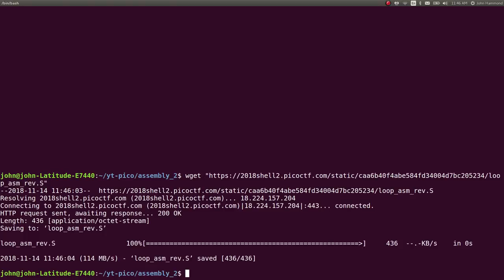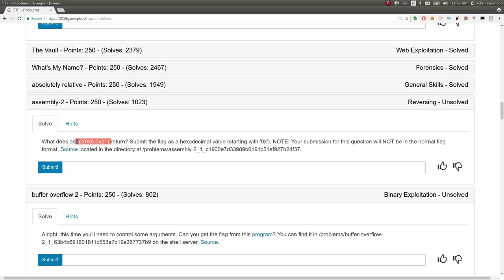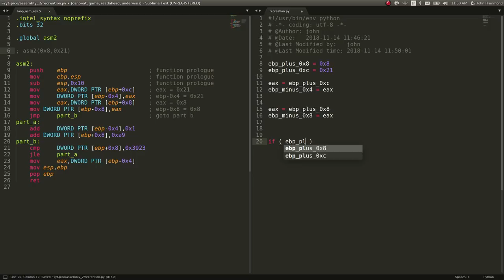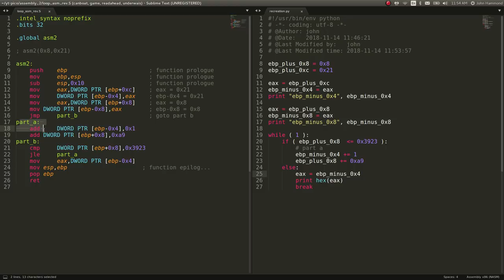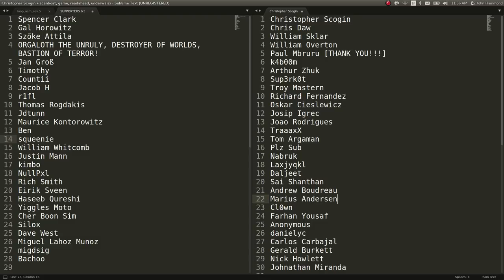picoCTF 2018 [24] Assembly 2